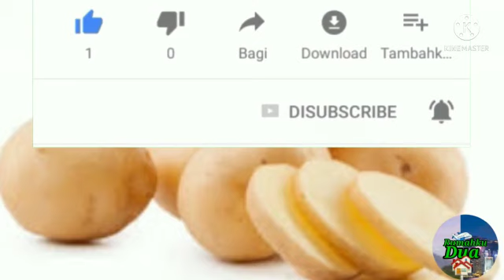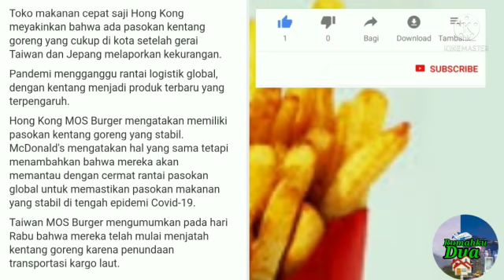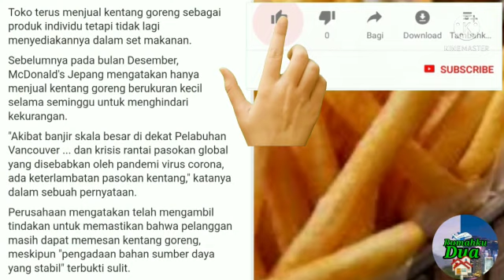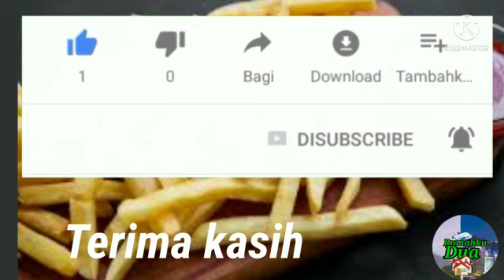Kentang Goreng akan terus terbang ke Hongkong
meyakinkan bahwa ada pasokan kentang goreng yang cukup di kota setelah gerai Taiwan dan Jepang melaporkan kekurangan.

Tetap jaga Kesehatan dan Succes selalu.

Makanan cepat saji,Kentang Goreng,MOS Burger,Pandemi,Covid-19,McDonald's,
Toko makanan cepat saji Hong Kong,Pasokan kentang goreng,Pandemi mengganggu rantai logistik global, Kentang menjadi produk terbaru yang terpengaruh, Hong Kong MOS Burger,Taiwan MOS Burger,McDonald's Jepang,Akibat banjir skala besar di dekat Pelabuhan Vancouver.